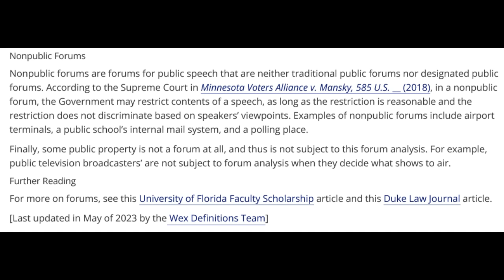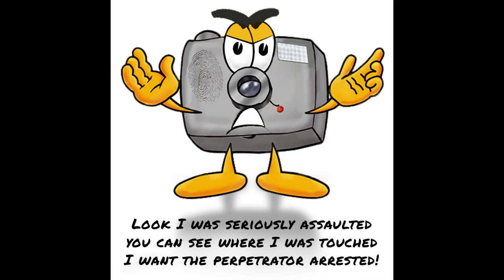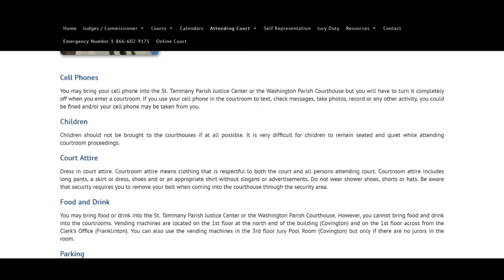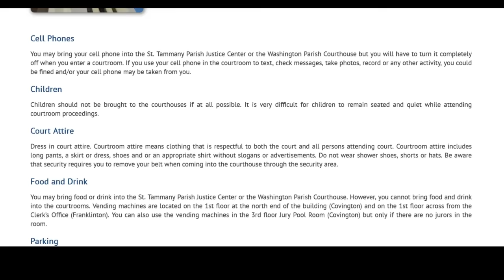A Leprechaun Frauditor Booted Out of The Mandeville, LA. Courthouse After Dress Code Fail